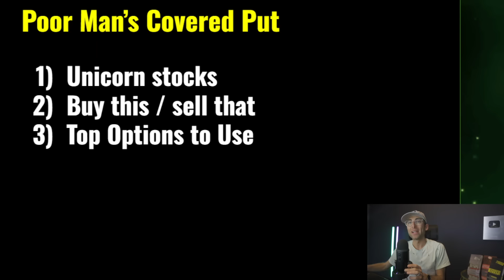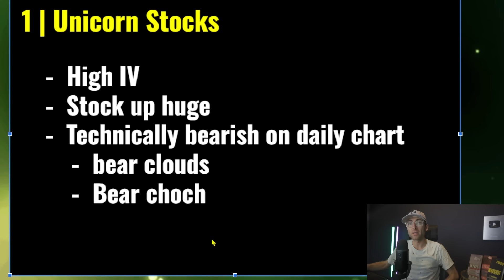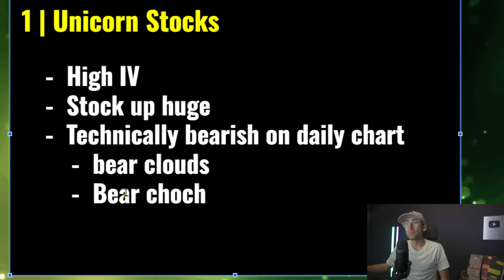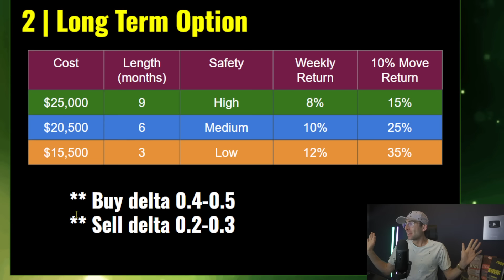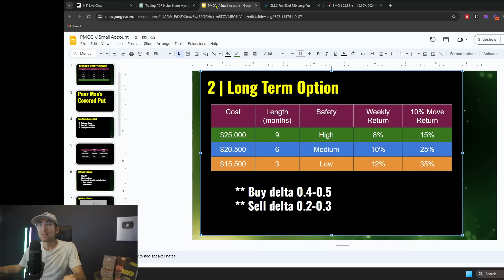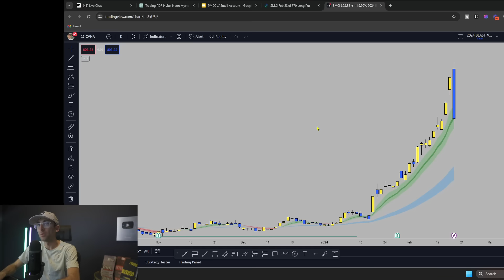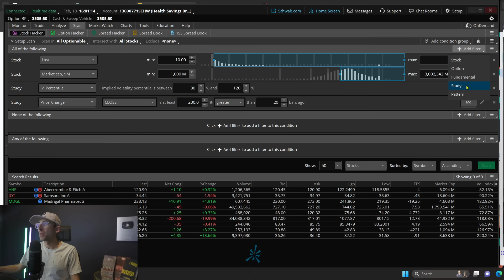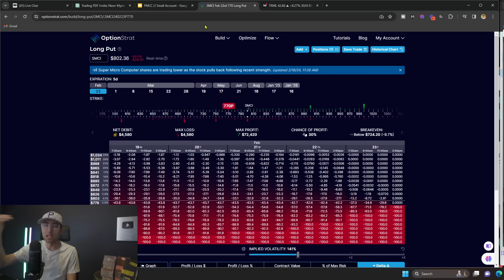Selling Put Options for Income [ Small Account Strategy ]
Selling put options for income with a small account is only possible using this strategy.  The key is to find the right stocks for weekly income and wait for the right confirmations.

© Market Moves - Matt Giannino